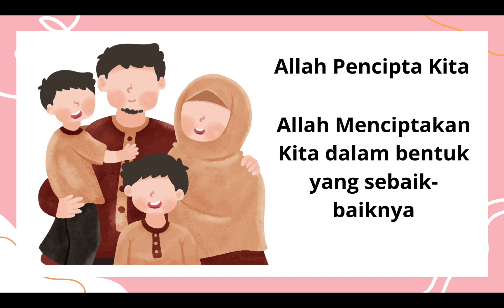Video pembelajaran Pancaindera